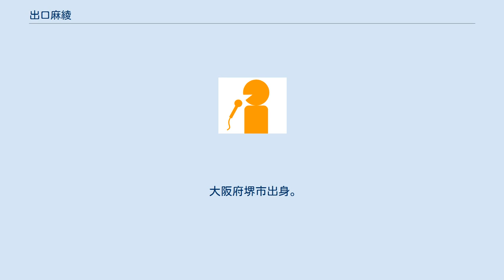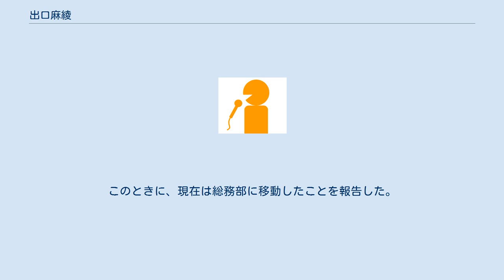出口麻綾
出口 麻綾（でぐち まあや、1983年4月28日 - ）は、TNCテレビ西日本のアナウンサー。
神戸女学院大学在籍時には、同期生の鎌田香奈（チューリップテレビ）とともに大阪で放送局承認のアナウンス学校である生田教室でアナウンスを学んだ。
現在でも親しいようであり、ブログに時々登場する。
 2006年にTNCに入社。
同期は牧尾結衣アナウンサー。
2年目は報道担当としてニュース番組や報道特別番組に出演。
一部のネット掲示板などでは、アナウンス能力や手嶋準一気象予報士との掛け合いを評価する声もあったが、番組のリニューアルに伴い同期の牧尾と交代した。
 一方関西人であることから、関西の番組を好んで見ており、「アナウンサーにっき」では関西ローカル番組の公開収録に足繁く通っていた事、中でも『たかじん胸いっぱい』のファンである事や、関西テレビアナウンサーの藤本景子が目標である事を公言している。
系列のドラマにも端役として出演しており、今後はバラエティ方面での起用も検討されている模様である。
最近は携帯電話をスマートフォン(iPhone 4)に買い換えていた。
 2012年12月10日放送の『タマリバ』内で結婚した事を発表。
2014年9月上旬に第1子となる女児を産んだが、既に男児2人の母となっていた津野瀬果絵がサポートした。
 2019年11月18日に、九州朝日放送で放送された『羽鳥×宮本 福岡好いとぉ』のゲストとして出演した指原莉乃の福岡で一番会いたい人として、『タマリバ』で共演した出口を指名したため、放送局の垣根を越えて出演した。
この場面を収録するために、九州朝日放送の番組にも関わらず、テレビ西日本の本社に赴いた。
このときに、現在は総務部に移動したことを報告した。
 2021年9月1日、自身のブログで約7年ぶりにアナウンス部に戻ったことを発表。
 TNCエリアが舞台となるFNSのドラマに、端役で出演することがたまにある。